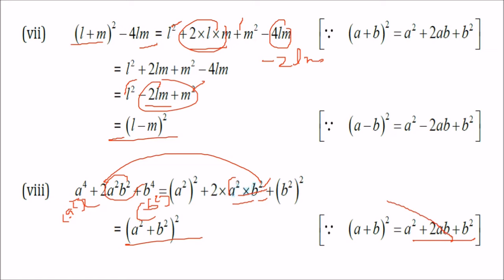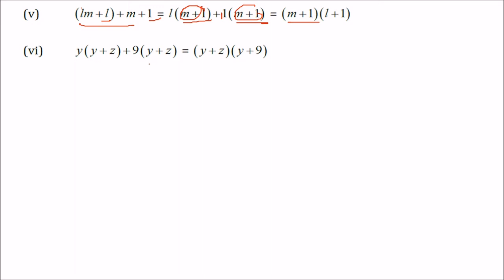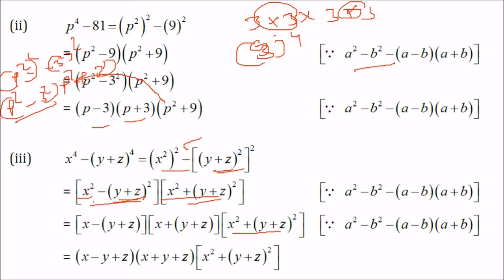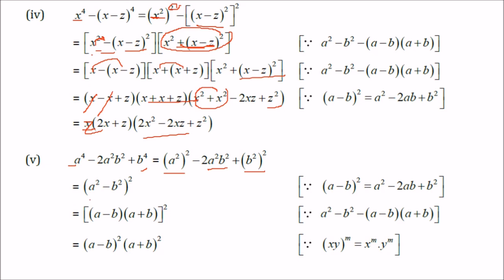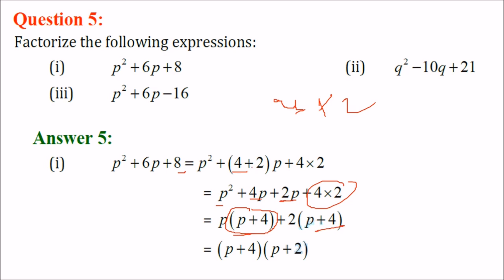Class VIII 8 Math NCERT Solutions Chapter 14.2 Factorisation हिंदी